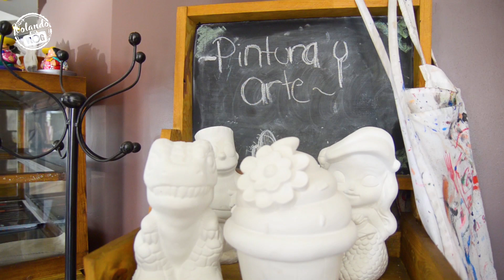PROBAMOS los MÁS RICOS DESAYUNOS de la COCINA TRADICIONAL en AGUASCALIENTES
Restaurante de la Tierra.
Av. Aguascalientes Sur num 2713
Jardines de las fuentes, Ags, MX